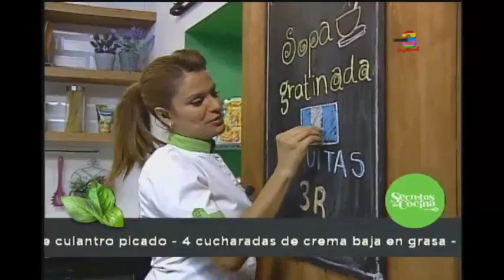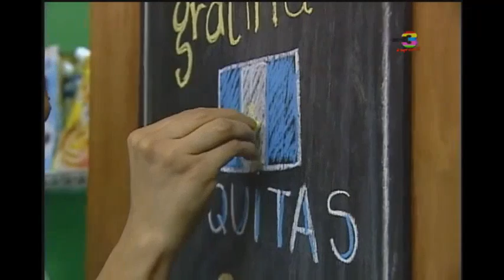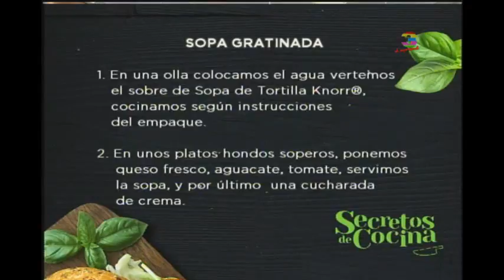Preparamos Sopa Gratinada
Pruebe esta deliciosa preparación en casa y deleite a su familia. ¡Una sopa con un sabor muy tradicional!